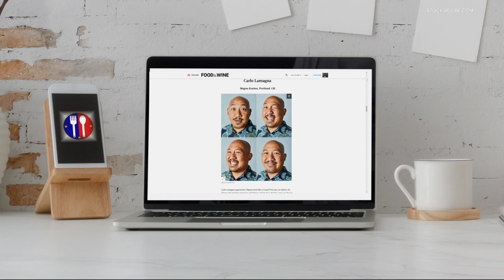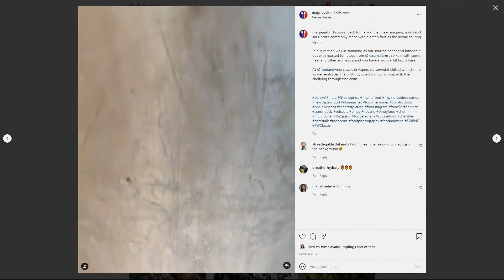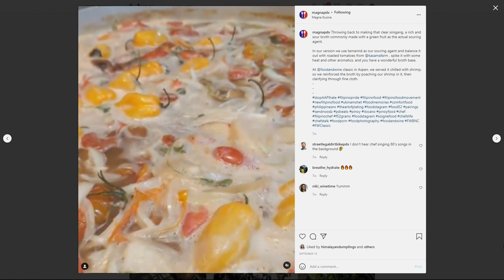Portland chef named one of Food & Wine's best new chefs of 2021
A Portland chef was named one of Food & Wine's "best new chefs of 2021." Chef Carlo Lamagna spoke to KGW about the accomplishment.